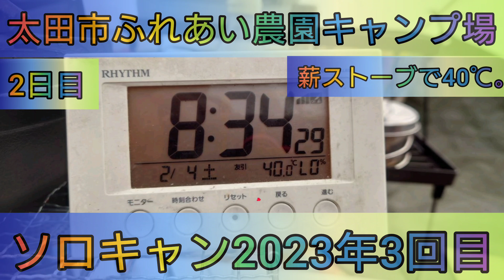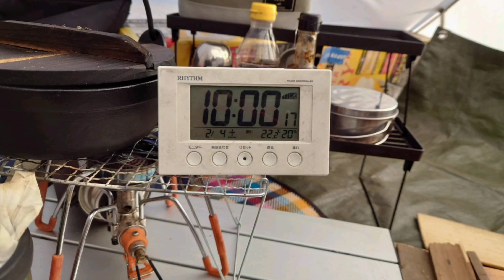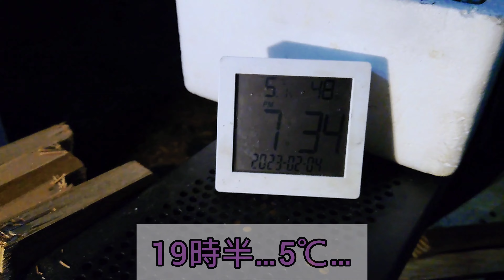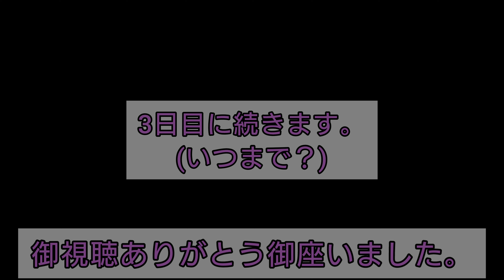【4K】23年ソロキャン3回目。太田市ふれあい農園キャンプ場。(2日目。)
23年ソロキャン3回目。
太田市ふれあい農園。

23年ソロキャン2回目。KALオートガーデン。

23年年始めソロキャン1回目。
5日目。

よく見ると映ってます（笑）

(初日)
忍野八海、ほうとう、mont-bell、道の駅富士吉田、富士山レーダードーム館、新倉富士浅間神社、ホテルスターランド泊。

薪ストーブ用の煙突を購入。ドームテントに入れて火入れしてみた。

3.4日目
3日目。
2日目。

2泊3日
(後編)

17cmのいろり鍋をシーズニングをしてみたっ❗

ソロキャン22回目。高ボッチ高原キャンプ場。

高ボッチ高原キャンプ場2日目の夜のライブ配信

ソロキャン21回目。金山の森キャンプ場。コテージ泊。

ソロキャン20回目。月川荘キャンプ場。

ソロキャン19回目。太田市ふれあい農園キャンプ場。1泊2日。

ソロキャン17回目。ほったらかしキャンプ場。2泊3日の3日目。

2泊3日の２日目。

【ライブ映像】
ソロキャン17回目。ほったらかしキャンプ場。2泊3日の初日夕方。隣のほったらかし温泉

ソロキャン16回目。かたしなほたか牧場キャンプ場。後編。

ほたか牧場キャンプ場最終日撤収風景。

ソロキャン16回目。片品ほたか牧場キャンプ場。2泊3日。前編。

62号線　南郷温泉しゃくなげの湯から道の駅くろほねまでBＲZでドライブっ❗

ソロキャン15回目。グリーンパーク尾瀬戸倉。1泊2日。

実家でNEWタープ張りに挑戦。NEWタープ

ソロキャン14回目っ❗谷川岳山麗オートキャンプ場。前編。

ソロキャン13回目っ❗利平茶屋森林公園キャンプ場。前編。

利平茶屋森林公園キャンプ場
2泊3日（後編）

自宅でソロキャン？
みたらし団子の豚バラ肉巻を作ってみた。

ソロキャンプ11回目。
一泊二日後編。

一泊二日目前編。

ENJOYOUTDOOR!創刊号の付録。
ウッドストーブを試してみた。

2泊3日の3日目。

ソロキャンプ10回目。
ふもとっぱらキャンプ場。
2泊3日の2日目

ソロキャン10回目。ふもとっぱらキャンプ場。2泊3日の1日目。